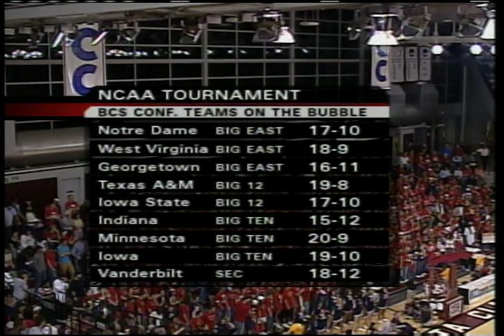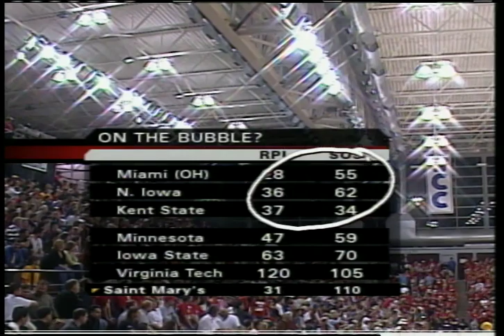WCC Men's Basketball Championship | Gonzaga vs. Saint Mary's | March 7, 2005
The Gonzaga Bulldogs and Saint Mary's Gaels meet for the 2005 West Coast Conference tournament title. The broadcast was produced by ESPN and aired on March 7, 2005.